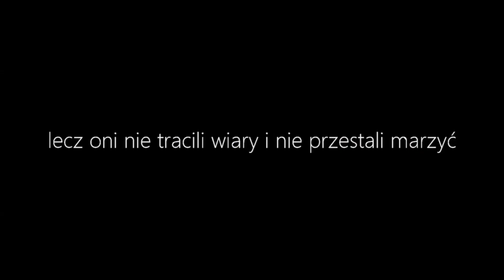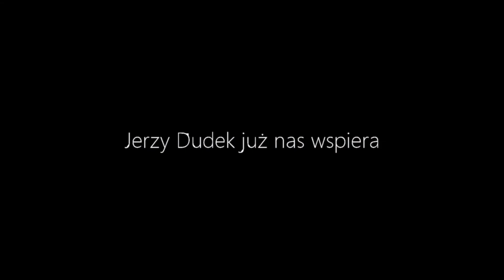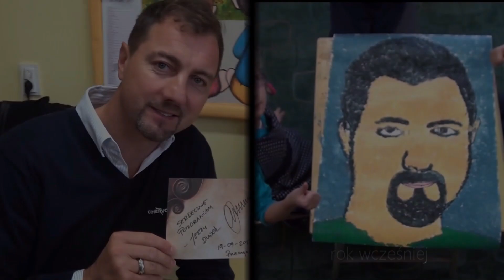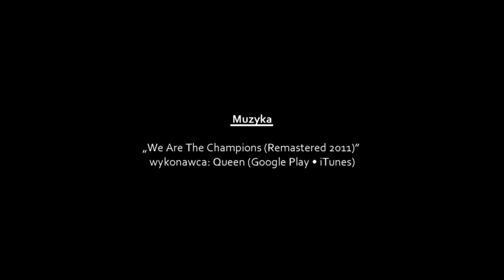Aukcja z Jerzym Dudkiem - wersja Polska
Szczegóły na pomagam.z2.pl

Oddziały przedszkolne dla dzieci niepełnosprawnych intelektualnie powstały w roku 1991  a od roku 2001 oddziały te funkcjonują w strukturze Specjalnego Ośrodka Szkolno-Wychowawczego nr 1 im. Marii Grzegorzewskiej w Przemyślu.  Obecnie w Ośrodku istnieje pięć oddziałów przedszkolnych dla dzieci z autyzmem, zespołem Downa, niepełnosprawnością psychoruchową oraz niepełnosprawnością sprzężoną.  Do oddziałów przyjmowane są dzieci w wieku od 3 do 9 lat.

Praca z dziećmi niepełnosprawnymi intelektualnie wymaga  znacznych nakładów finansowych. W edukacji i usprawnianiu naszych przedszkolaków dużą rolę odgrywa nie tylko sprzęt rehabilitacyjny, ale również specjalistyczne pomoce dydaktyczne, zabawki edukacyjne, plansze demonstracyjne i interaktywne, programy multimedialne, dostęp do zasobu Internetu, funkcjonalne meble a także baza komputerowa.

Placówka nasza nie jest w stanie samodzielnie sprostać wszystkim potrzebom przedszkolaków.  W związku z  powyższym pragniemy  pozyskać środki finansowe   na potrzeby naszych oddziałów przedszkolnych.  Za otrzymane środki finansowe pragniemy wyposażyć sale przedszkolne, zakupić funkcjonalne meble, komputery, drukarki wielofunkcyjne, podwieszane hamaki, sprzęty rehabilitacyjne, komunikatory,  pomoce edukacyjne i interaktywne, programy multimedialne a także  artykuły kreatywne.

Dzięki Państwa wsparciu  będziemy mogli „stworzyć” przedszkole przyjazne dziecku takie, które daje możliwość wszechstronnego rozwoju i daje poczucie więzi z innymi. Dzięki temu również znacznie podniesie  się standard pracy w przedszkolu, a także skuteczność i atrakcyjność procesu edukacyjno-rewalidacyjnego naszych podopiecznych.

Organizatorami akcji są UKS Gladiator Przemyśl i Specjalny Ośrodek Szkolno Wychowawczy Nr 1 w Przemyślu.
Akcję medialnie wspiera Jerzy Dudek.